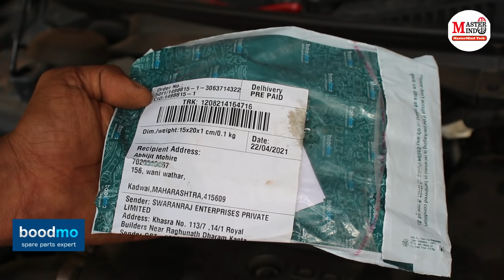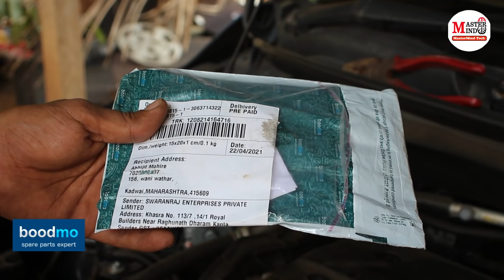How To Check & Replace Cars Glow Plugs /Heater Plugs || Car Late starting Problem Solution